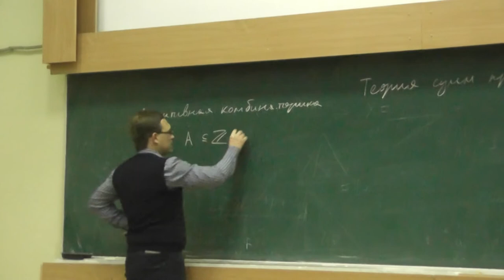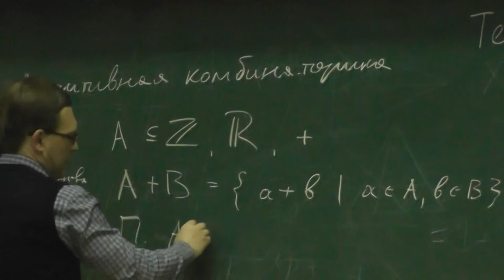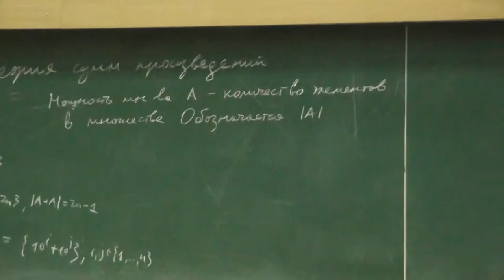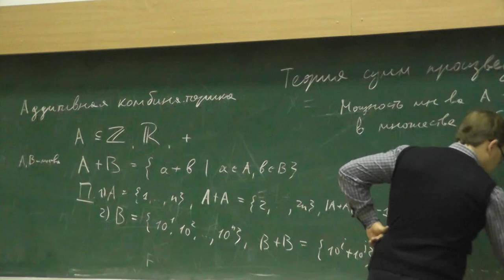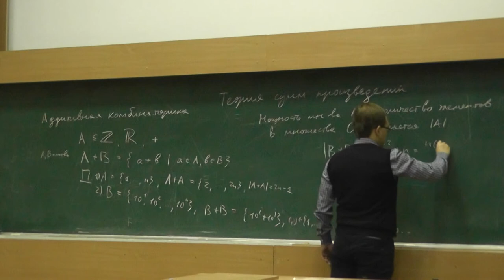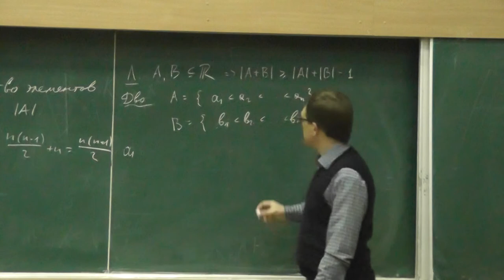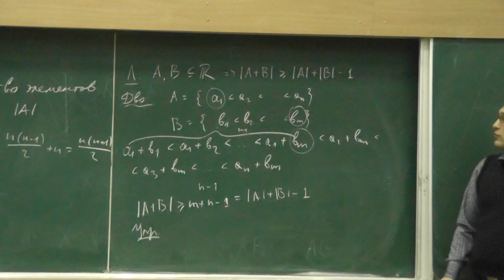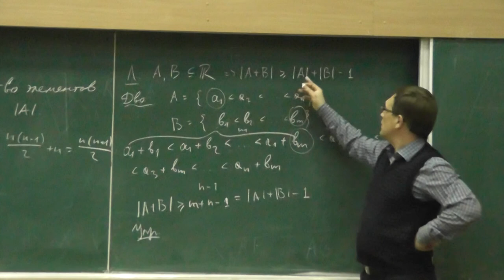1 Сумма множеств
Шкредов Илья Дмитриевич.